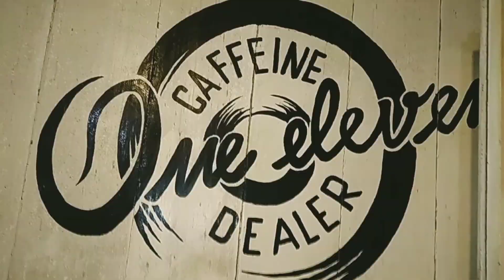BURGER, COFFE LATE, MANGO ICE BLEND DINNER DI CAFE ULTAH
Assalamualaikum . Alhamdulillah dinner bareng with family dalam rangka ultah ya.

simak selalu di konten yang lainnya ya